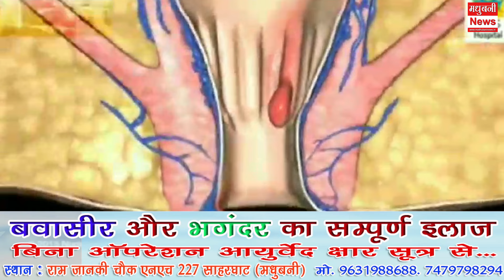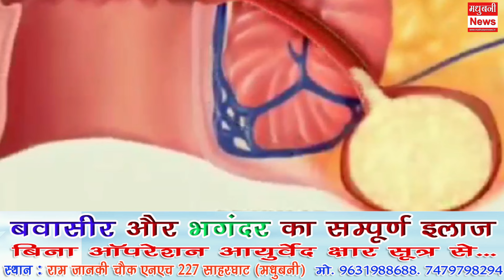वारदात : रिटायर्ड प्रिंसिपल के सुने घर में भीषण चोरी। जांच में जुटी Harlakhi पुलिस।